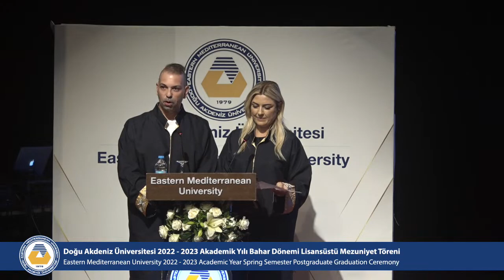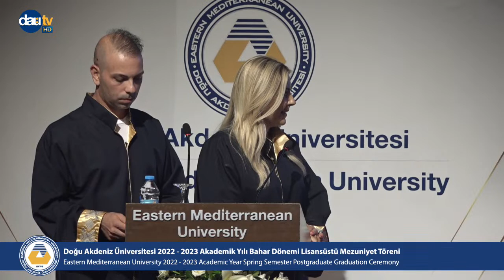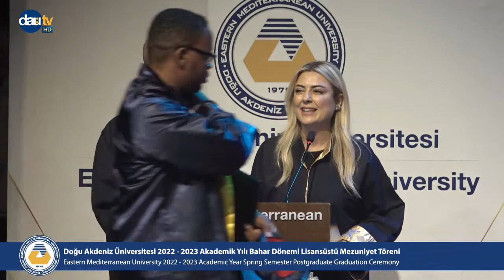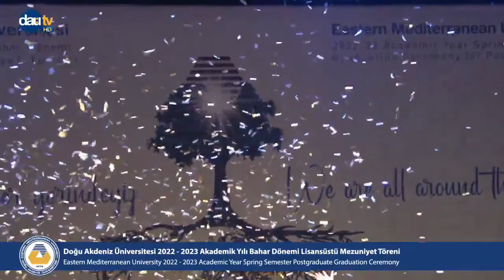DAÜ Lisansüstü Mezuniyet Töreni-EMU Postgraduate Graduation Ceremony